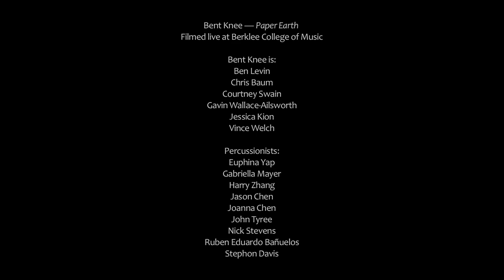BENT KNEE - Paper Earth (Live 2018 / Full Concert)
I. Paper Earth 0:00
II. Slideshow 4:48
III. Wasn't Even There 9:53
IV. Interlude 15:27
V. Tone My Crazy 19:00
VI. Acceleration 24:53

Bent Knee is:
Ben Levin
Chris Baum
Courtney Swain
Gavin Wallace-Ailsworth
Jessica Kion
Vince Welch

Percussionists:
Euphina Yap
Gabriella Mayer
Harry Zhang
Jason Chen
Joanna Chen
John Tyree
Nick Stevens
Ruben Eduardo Bañuelos
Stephon Davis

Video Production by DeSant Productions

Chris DeSanty - Director, Videographer, Editor
Seth Wood - Videographer
Emily Graham-Handley - Videographer
Harrison Searle - Videographer

Steve Colby - FOH Engineer
Geoff Nielsen - Recording Engineer
Vince Welch - Mix Engineer

Additional Arranging by Samuel Solomon
Matchmaking by Judd Greenstein

Paper Earth (2018), written by Bent Knee, was jointly commissioned by Celebrity Series of Boston’s Stave Sessions and the Ecstatic Music Festival.